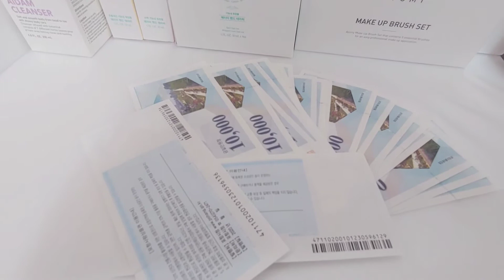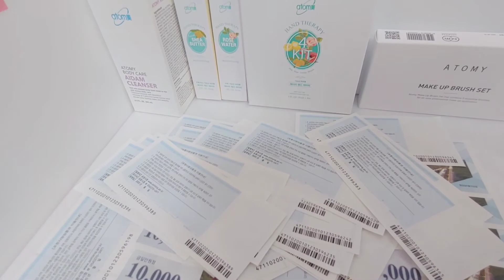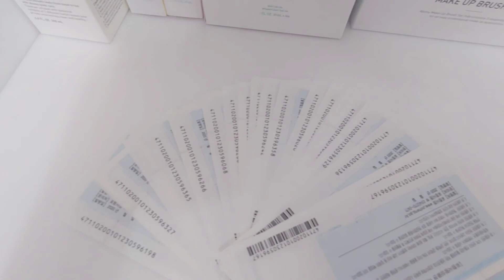2nd Corona love gift support/ thank you for the love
Thank you for my 2nd love gift 🎁..
More blessings to all..